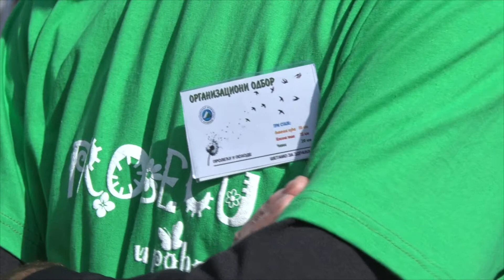LAZAREVAC: Održana akcija Šetajmo za zdravlje, Pruga TV (21.05.2019.)